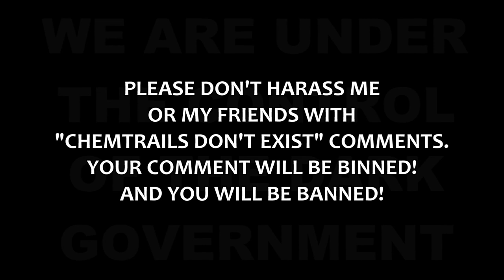CHEMTRAIL KOOK 30January2022 SkywatchUK Taunton Somerset UK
Filmed over Taunton, Somerset, Not So Great Britain from approximate co-ordinates: 50°59'49.7"N 3°04'54.3"W (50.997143, -3.081750)

and
10. Finally, my brethren, be strong in the Lord, and in the power of his might.
11. Put on the whole armour of God, that ye may be able to stand against the wiles of the devil.
12. For we wrestle not against flesh and blood, but against principalities, against powers, against the rulers of the darkness of this world, against spiritual wickedness in high places.
13. Wherefore take unto you the whole armour of God, that ye may be able to withstand in the evil day, and having done all, to stand.
14. Stand therefore, having your loins girt about with truth, and having on the breastplate of righteousness;
15. And your feet shod with the preparation of the gospel of peace;
16. Above all, taking the shield of faith, wherewith ye shall be able to quench all the fiery darts of the wicked.
17. And take the helmet of salvation, and the sword of the Spirit, which is the word of God:
18. Praying always with all prayer and supplication in the Spirit, and watching thereunto with all perseverance and supplication for all saints;
19. And for me, that utterance may be given unto me, that I may open my mouth boldly, to make known the mystery of the gospel,
20. For which I am an ambassador in bonds: that therein I may speak boldly, as I ought to speak.
21. But that ye also may know my affairs, and how I do, Tychicus, a beloved brother and faithful minister in the Lord, shall make known to you all things:
22. Whom I have sent unto you for the same purpose, that ye might know our affairs, and that he might comfort your hearts.
23. Peace be to the brethren, and love with faith, from God the Father and the Lord Jesus Christ.
24. Grace be with all them that love our Lord Jesus Christ in sincerity. Amen.